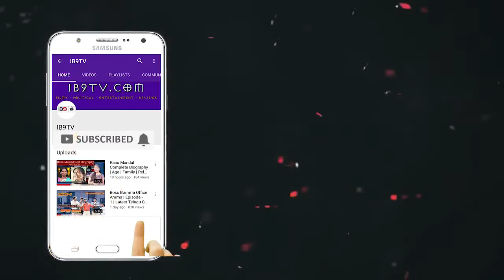RTC Employee Families Sensational Comments On CM KCR | TSRTC Strike | IB9TV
Watch : RTC Employee Families Sensational Comments On CM KCR | TSRTC Strike | IB9TV

IB9TV is the official destination for South Indian movie lovers. Find exclusive movie updates, pictures and videos here.

ib9tv.com is a infotainment channel providing Movie updates, Movie Reviews, Sports, Political updates & Analysis. We also got a crazy team who does Pranks and short films often!

Go to ib9tv.com for breaking news, Latest news and  Current news. It also includes Videos and the latest top stories in World, Business, Politics, Sports and Entertainment.